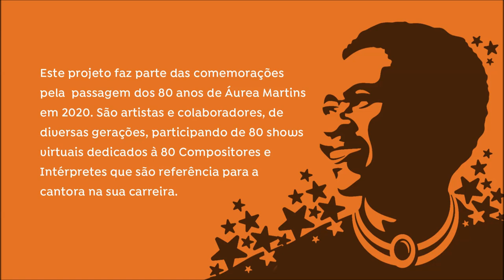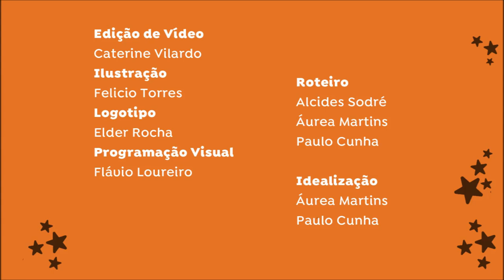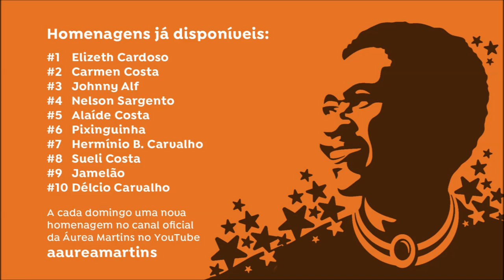EP #14: Especial Ana Costa | Projeto "80 Homenagens Áureas"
Projeto 80 Homenagens Áureas
Episódio #14 - Show Virtual em Homenagem à @mstr-live-news

00:00 - Folha Morta (Ary Barroso) | @AAureaMartins (voz), Ana Costa (voz), Itamar Assiere (teclado), Ivan Machado (baixo) e Diego Zangado (bateria)
03:48 - Antiga (Ana Costa e Zélia Duncan) | @zeliaduncan  (voz) e Webster Santos (violão)
06:51 - Deixa Comigo (Ana Costa e Zélia Duncan) | Andréa Dutra (voz), Vika Barcellos  (voz) e Orquestra Lunar - Sheila Zagury (piano), Luciana Requião (baixo), Manoela Marinho (cavaquinho), Geórgia Câmara (bateria), Kátia Preta (trombone), Sueli Faria (sax barítono) e Monica Ávila (sax alto)
10:04 - Uma Mulher (Ana Costa e Zélia Duncan) |  Sanny Alves (voz) e Marlon Mouzer (violão)
13:57 - Depoimento de Alceu Maia - compositor, músico, parceiro e amigo
15:23 - Perceba (Moyseis Marques e Ana Costa) | Daúde (voz) e Clauber Fabre (violão)
18:14 - Rouxinóis (Ana Costa e Magali) | Carrapicho Rangel (bandolim)
21:15 - Cantador de Felicidade (Leandro Fregonesi e Chico Donadoni) | Pedro Holanda (voz e cavaquinho)
24:13 - Roteiro e apresentação: Alcides Sodré e Michele Agra
25:44 - Às vezes (Ana Costa e Jorge Agrião) | Jorge Agrião (voz)
28:25 - Coisas Simples (Elton Medeiros e Cláudio Jorge) | Silvio Carvalho (voz, cavaquinho, banjo e tantan)
32:08 - Disritmia (Martinho da Vila) | Márcio Thadeu (voz)
34:14 - Novos Alvos (Ana Costa, Mart'nália e Zélia Duncan) | Alcides Sodré (voz) e Vinícius Veloso (violão e contrabaixo)
37:50 - Depoimento de Bianca Calcagni - Produtora e Sócia da Zambo com a Ana Costa e amiga
39:32 - Pelos Caminhos do Som (Alceu Maia e Martinho da Vila) | Ordinarius - Augusto Ordine, Maíra Martins, Mateus Xavier, Fabiano Salek, Matias Correa, Beatriz Coimbra e Antonia Medeiros
42:43 - Mais Feliz (Paulinho Rezende e Toninho Geraes) | Michele Agra (voz) e Vinícius Veloso (violão)
46:45 - Depoimento de Maurão da MDM - amigo & parceiro
50:29 - Pra Que Pedir Perdão (Aldir Blanc e Moacyr Luz) | Elisa Addor (voz e pandeiro)
53:14 - Ainda é Tempo Pra Ser Feliz (Arlindo Cruz, Sombra e Sombrinha) | Fabiano Salek (voz, cavaquinho, cajón, cuíca, ganzá e caxixi)
56:16 - Entre Olhos (Ana Costa e Zélia Duncan) | Júlia Vargas (voz e derbake)
58:16 - Brilham ao Escurecer (Ana Costa e Zélia Duncan) | Vibra Negra Voz - Nina Rosa (voz) e Thiago Kobe (vibrafone)
01:02:08 - Sabemos Ver (Ana Costa e Zélia Duncan) | Cida Moreira (voz e piano)
01:04:39 - Filosofia de Vida (Fred Camacho, Marcelinho Moreira e Martinho da Vila) | Marcelinho Moreira (voz) e Saramago (violão sete cordas)
01:07:39 - Por Um Dia de Graça (Luiz Carlos da Vila) | Cláudio Jorge (voz e violão) e Gabriel Versiani (voz)
01:10:26 - Ela Disse-me Assim (Lupicínio Rodrigues) | Áurea Martins (voz), Ana Costa (voz), Itamar Assiere (teclado), Ivan Machado (baixo) e Diego Zangado (bateria)
1:12:55 - Não, é Não (Ana Costa e Zélia Duncan) | Ana Costa (voz), Zélia Duncan (voz), Maurício Massunaga (violão), Júlio Florindo (baixo) e André Manhães (bateria)

Para shows:
Flavio Loureiro